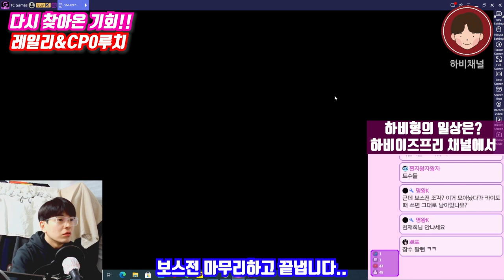다시 찾아온 레일리를 꼭 GET 하겠다. 레일리, CP0 루치 뽑기!! one piece bounty rush rayleigh (원피스바운티러쉬 OPBR 바운티러쉬)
★ 하비채널 팬카페 링크

레일리, CPO루치 이번에 꼭 뽑을라구요.
one piece bounty rush rayleigh

핸드폰게임추천#핸드폰게임리뷰#폰게임추천#폰게임리뷰#폰게임유튜버#폰게임전략#원피스게임#모바일게임추천#모바일게임#모바일게임리뷰#원피스바운티러쉬리세마라#원피스바운티러쉬샹크스#원피스바운티러쉬검은수염#원피스바운티러쉬뽑기#원피스바운티러쉬레일리#ONEPIECE Bounty Rush#원피스바운티러쉬아오키지#원피스바운티러쉬등급표#원피스바운티러쉬샹크스#원피스바운티러쉬샹크스뽑기#OPBR#원피스바운티러쉬조로